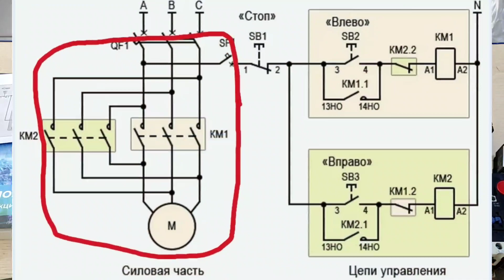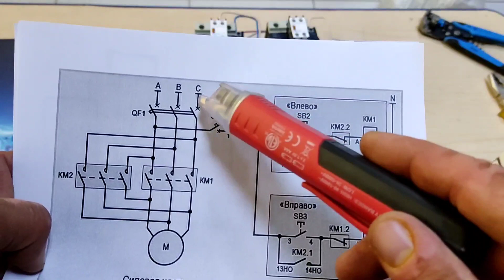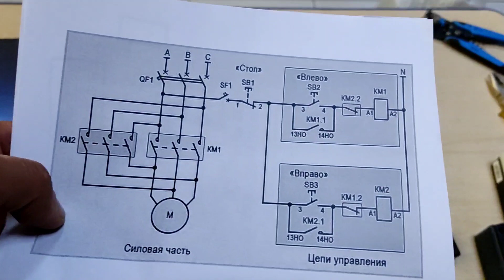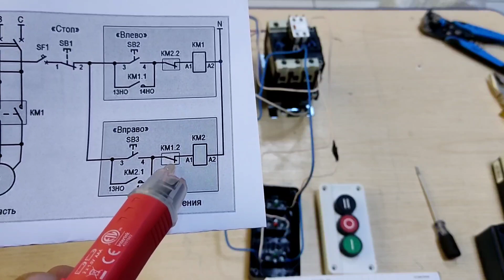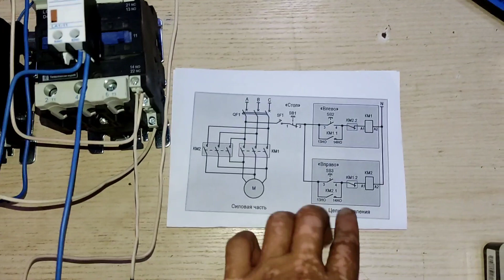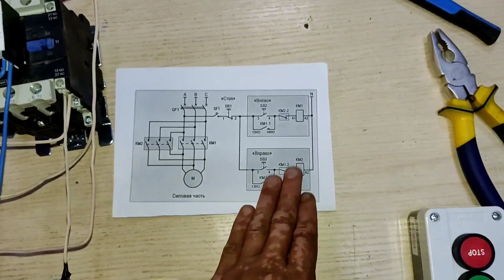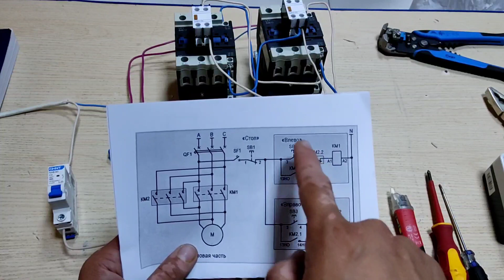Revers kontaktorni himoya orqali ulaymiz. Mexanik va elektro himoya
Assalom boshqa ijtimoiy tarmoqlarda ham akkauntlarim bor.
Telegram kanalimda videoga olib bo'lmaydigan va sxemali ma'lumotlarni topasiz.